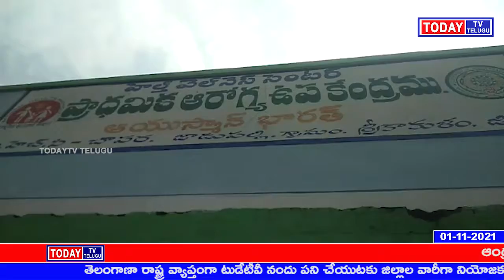TODAYTV TELUGU శ్రీకాకుళం జిల్లా..మెలియాపుట్టి మండలంలోని జాడుపల్లి గ్రామంలో ఉన్న ఆరోగ్య ఉపకేంద్రముకు